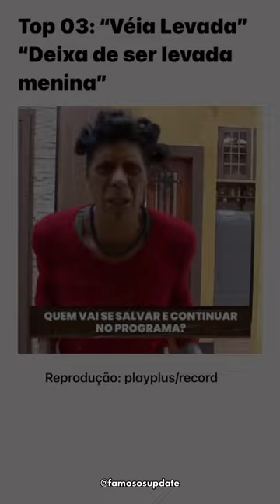Top 05 momentos mais engraçados de Márcia Fu em A Fazenda 15 😂